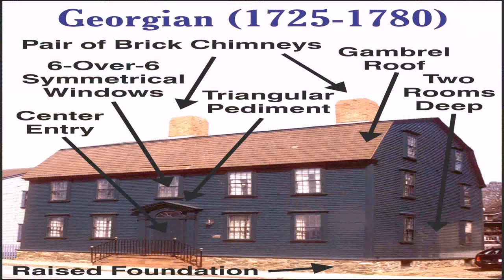American Style House In England (see description) (see description)